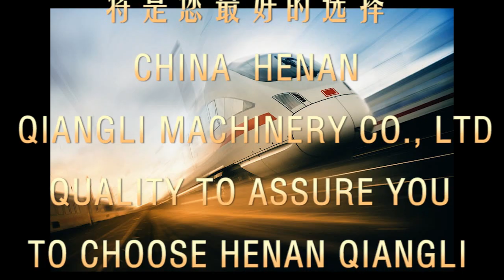NQG1270 gasoline rail cutter -Railway equipments track construction machine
Using gasoline engine as power
Supplied from China manufacture factory
Skype: wang.elina2